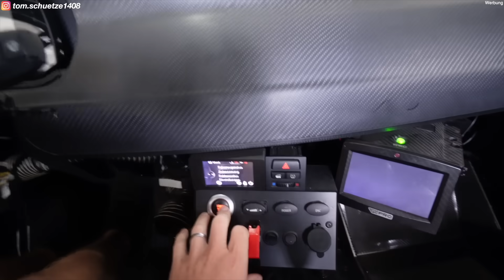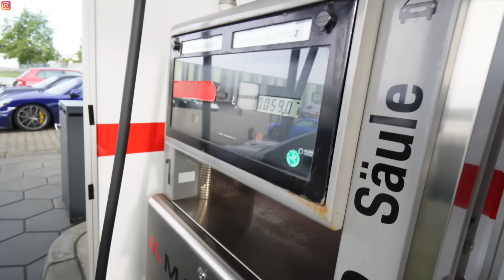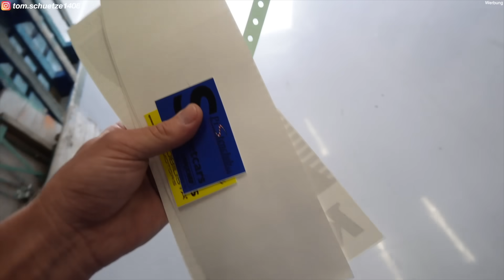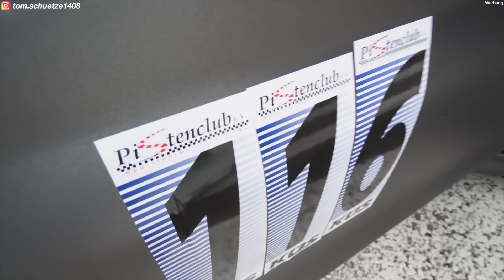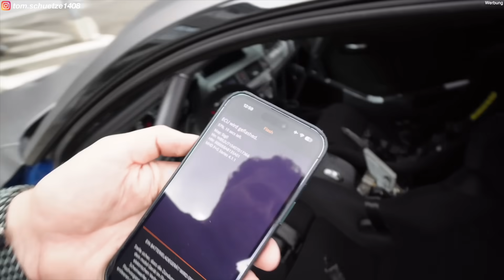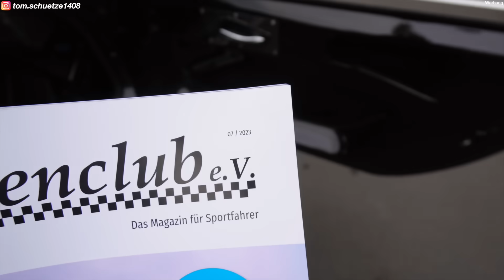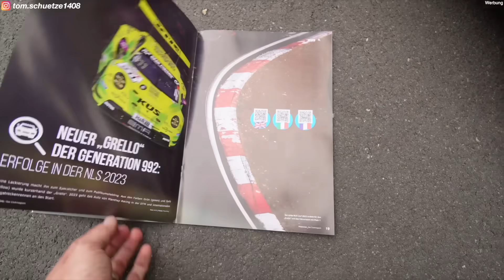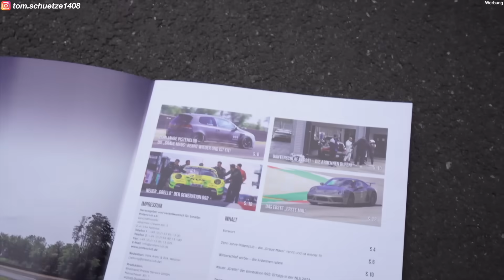Das hätte NICHT passieren dürfen! 🤕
Wer so eine dumme Idee hat, muss am Ende auch dafür bestraft werden! 😭😭

Meine Kameras:

Über die Links bekomme ich eine Provision und Ihr ein Zubehörteil Umsonst!